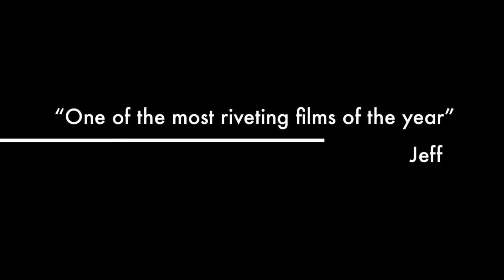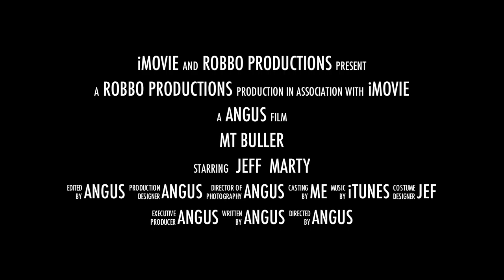Mt Buller 11th Sept 2010 - Movie Trailer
Mt Buller 11th Sept 2010